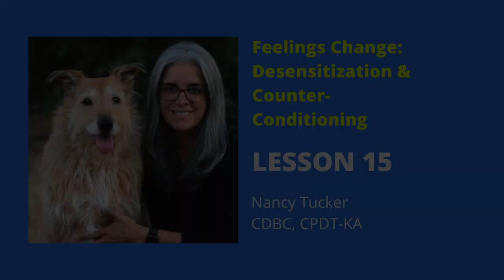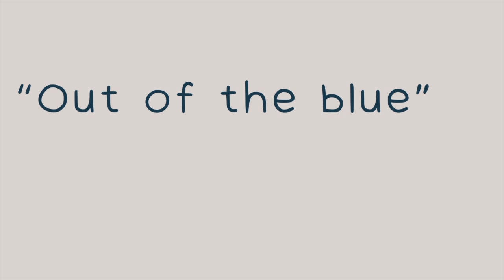Feelings Change Lesson 15 of 21